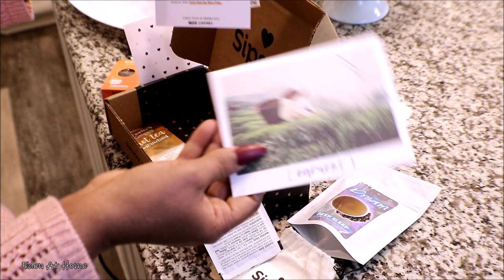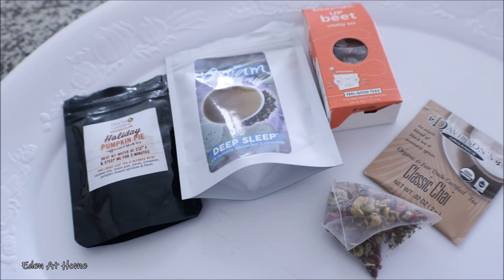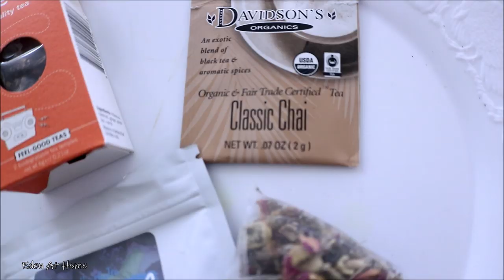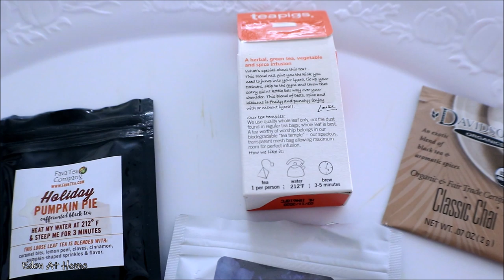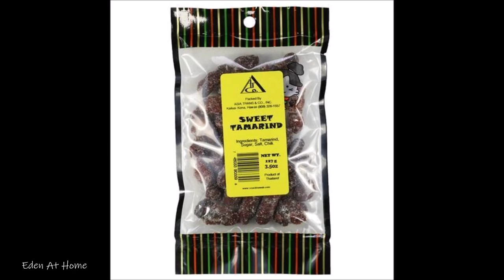Tea Party Episode 7 Chit Chat ንዑ ምሳይ ሻሂ ስተዩ 7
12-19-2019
CODE: Eden5

To order sips-by special tea check out the link below and $5 off for your first order use my code
CODE: Eden5

Organized Kitchen